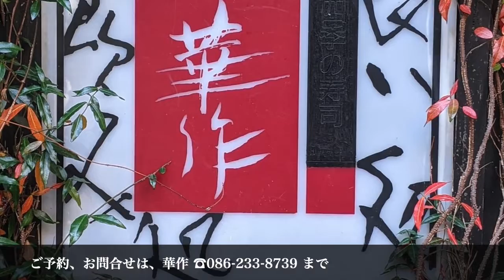華作『今夜のオススメ』2022.05.31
岡山で、

天神町の💐華作💐デス。

オススメお料理のご紹介。
ねぎとろお刺身バージョン。
細巻きにするには重たい方はこちらを。
九条ネギが中トロのずっしり感を和らげてくれます。
おっきなホタテを使ったアスパラのバター炒めはボリューム満点。
がらえびのかき揚げは三つ葉がアクセントになっています。
今週もたくさんのおばんざいをご用意してお待ちしています。

BGM「cheerful smile」
written by のる

BGM「梅雨晴れ」
written by フカガワ